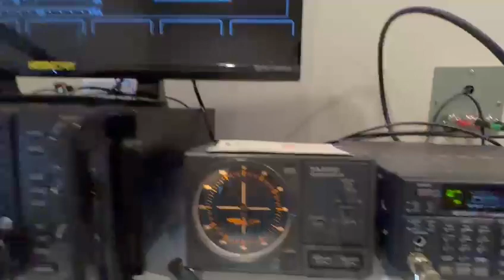IK5CVA SO NO DX COM PV8DX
Vídeo de Py1ax RADIOAMADORISMO SEM